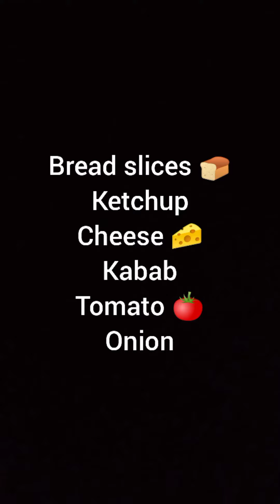Beef kabab sandwich 🥪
Beef kabab recipe link is here,